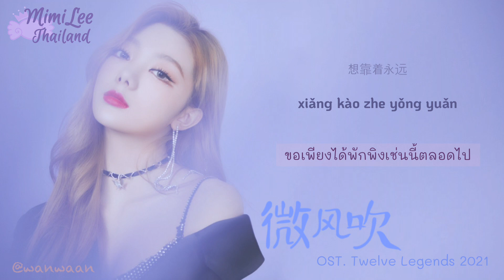[Lyrics/ซับไทย] 李紫婷 MimiLee มีมี่ลี - 微风吹 the Breeze blows; OST. Twelve Legends 《十二谭》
[Vlog/ซับไทย] พาทัวร์ที่ทำงานใหม่ของบริษัท Huaying Yixing